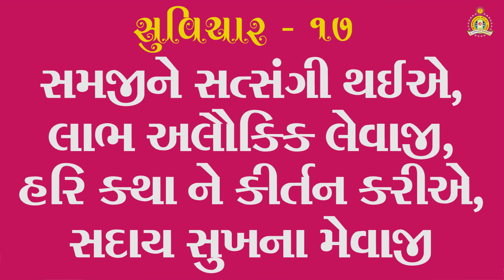Marutsutpriyaay Namah 17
Janmangal Namavali Katha